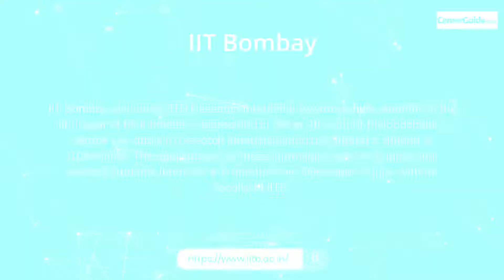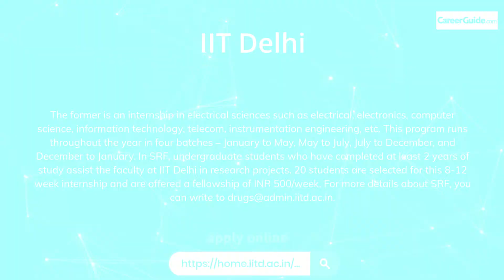Summer Internship Programs at Various IITs Part- 2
Here is part- 2 of various summer internship programs provided by the Indian Institute of Technology (IIT)

Part- 2 includes:

1. IIT Bombay
2. IIT Delhi
3. IIT Hyderabad